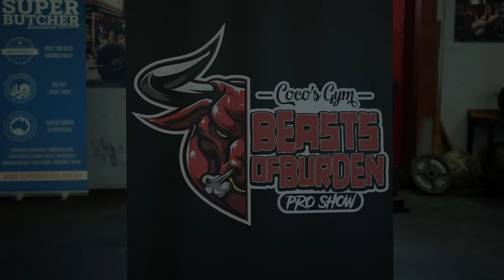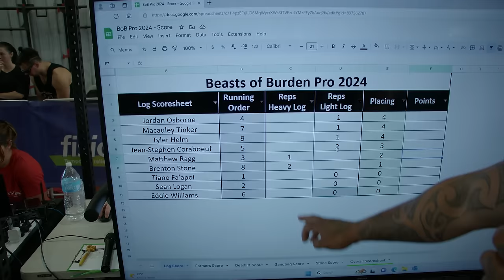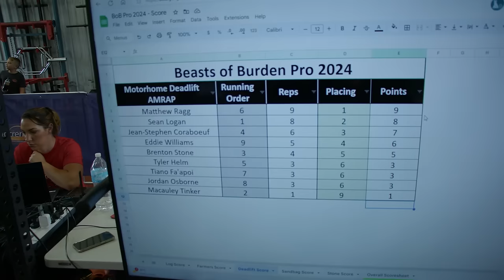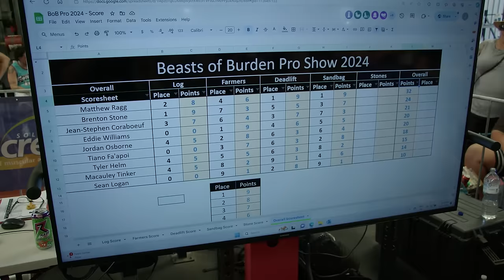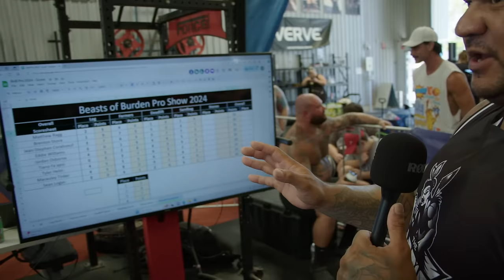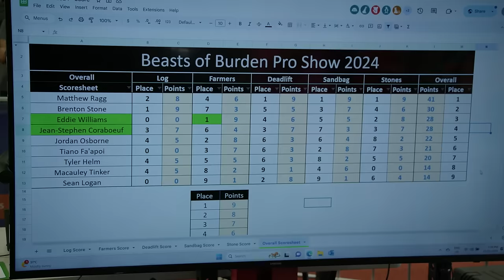Beasts Of Burden Strongman Comp 2024! (Full Comp)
Join Rongo Keene featuring the strongest athletes from New Zealand and Australia. Witness raw strength and resilience from record-breaking athletes in this Beasts Of Burden Strongman Comp 2024!